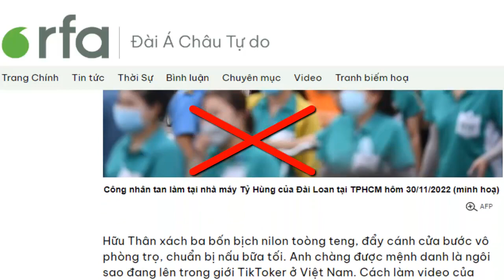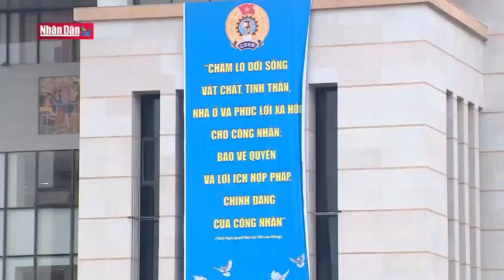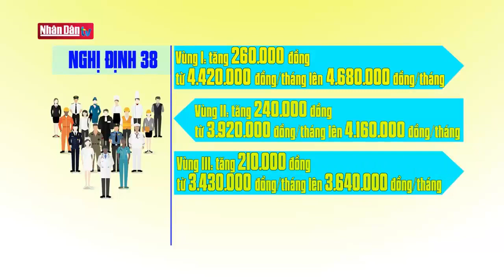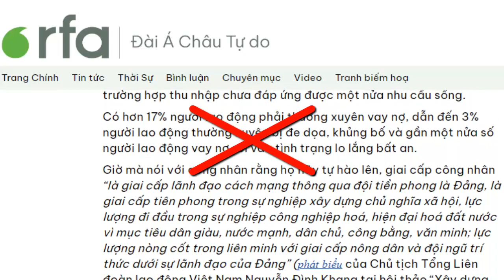RFA lợi dụng tình cảnh khó khăn của một bộ phận công nhân để kích động, phá hoại khối đại đoàn kết